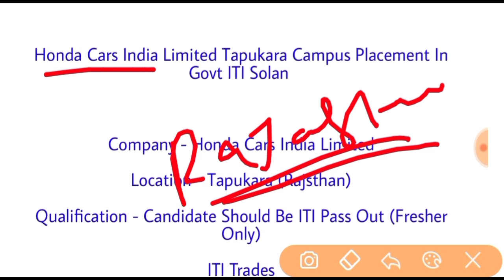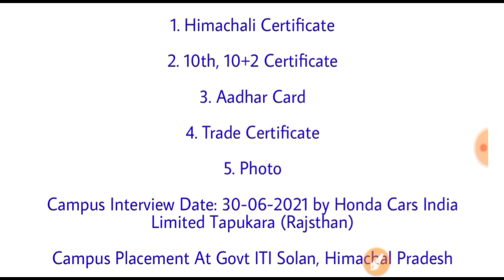होंडा कार इंडिया भर्ती💥💥 || ITI CAMPUS INTERVIEW || ITI JOBS 2021 || ITI CAMPUS JOB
iti job
iti jobs